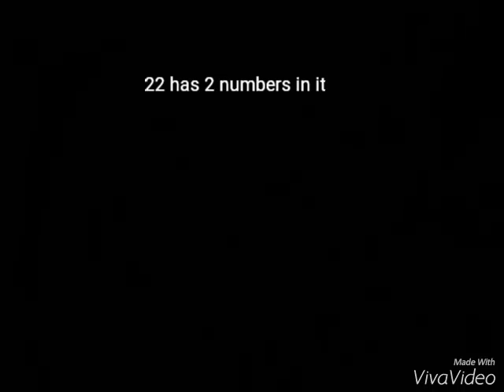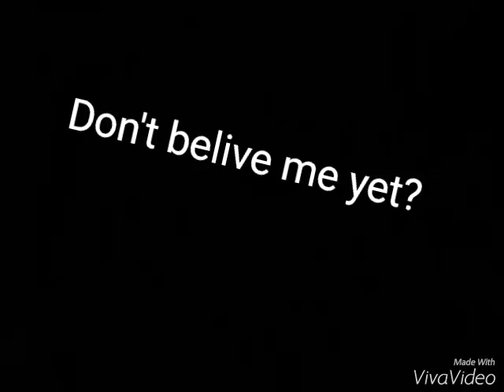Playstation is illuminati confirmed